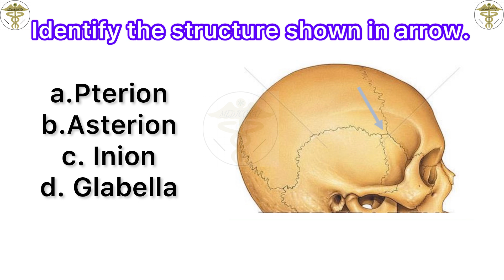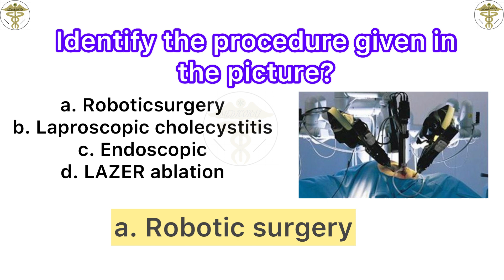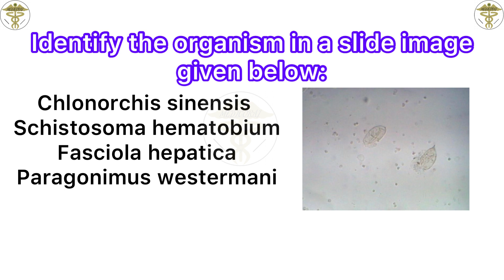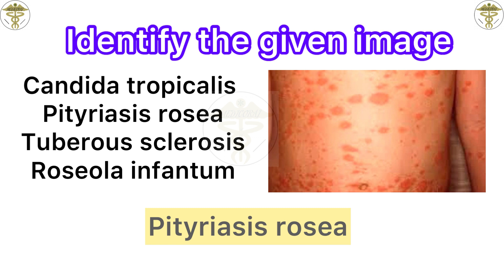FMGE DEC 2017 PREVIOUS YEAR image based questions revision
fmge 2017 june question paper, fmge 2017 recall

Join Telegram group for Questions practice & Medical News Updates